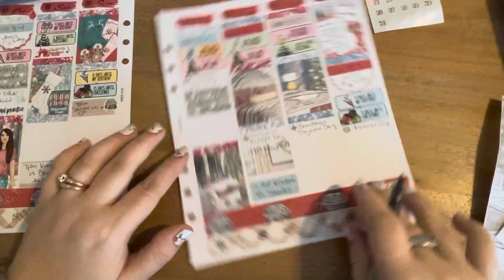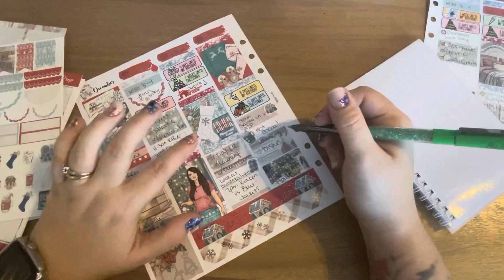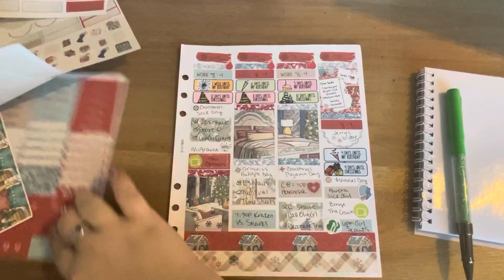PLAN WITH ME | ft. DEKDesigns | CHRISTMAS PREP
I’m on the PR team for @dekdesigns💗 Head on over to @dekdesigns and make your planner even more beautiful! 😍 (Does not apply to specials, binders, grab bags, overstocks or $2 tuesday since they are already discounted) ⭐️ LOYALTY REWARDS CANNOT BE USED TOWARD A FREE KIT ⭐️

Like my nails? They’re from Color Street!

I’d love for you to join my VIP group too! We have fun and SALES!